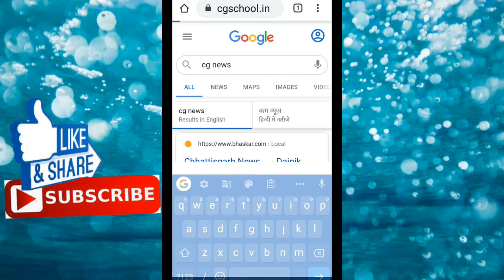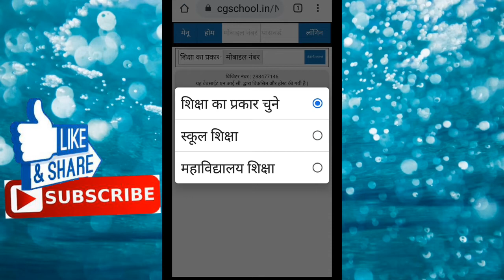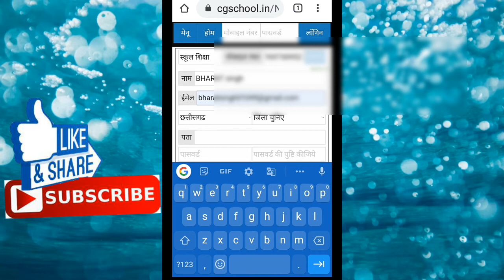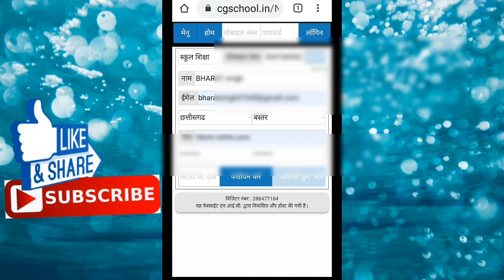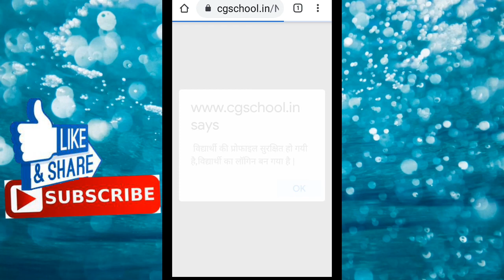How to login cgschool.in | Cgschool.in me registration kaise kare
How to login cgschool. | cgschool.in me registration kaise kare

cgschool.in online class, cgschool.in registration process, cgschool.in panjiyan process, cg.school.in me registration kaise kre, cgschool.in पंजीयन कैसे करे, पढ़ाई तुंहर दुवार में पंजीयन कैसे करे, पढ़ाई तुहार दुवार में registration kaise kre, padhai tuhar duvar online class

THANKS FOR
WHACHING.